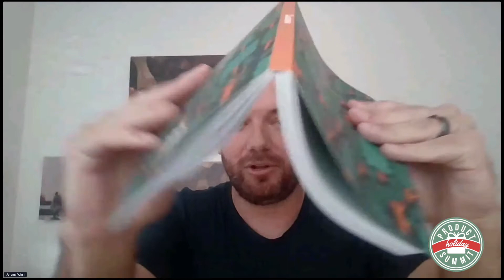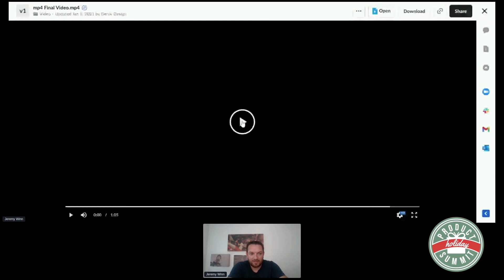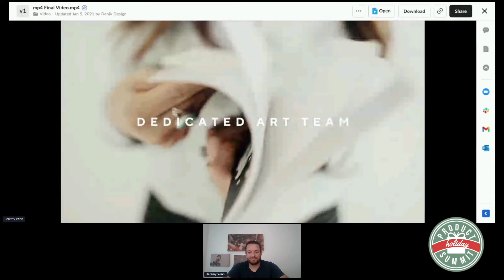Denik Breakout Session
In this 15 minute session from Product Summit: Holiday, Denik will share their top sustainable product ideas, accompanied by a commonsku Collection.